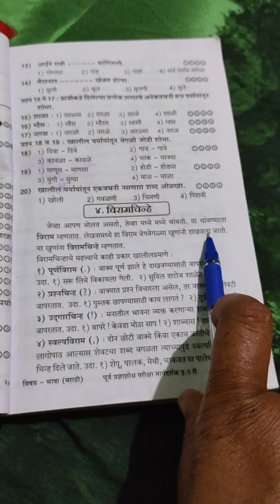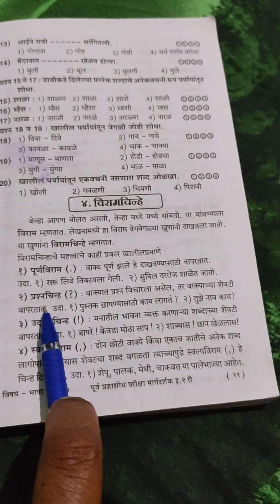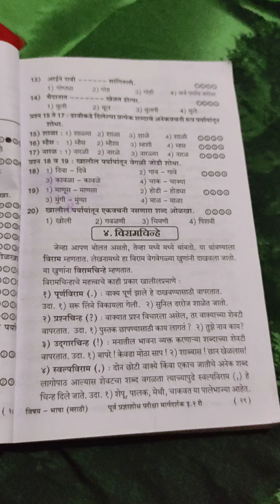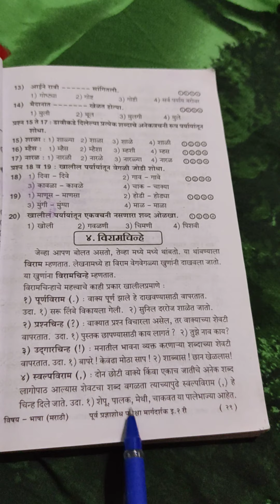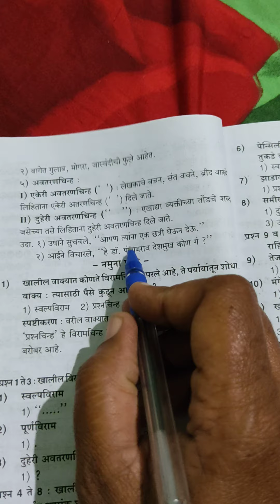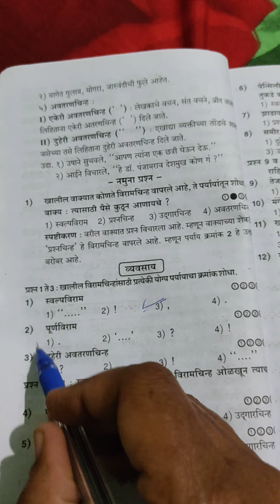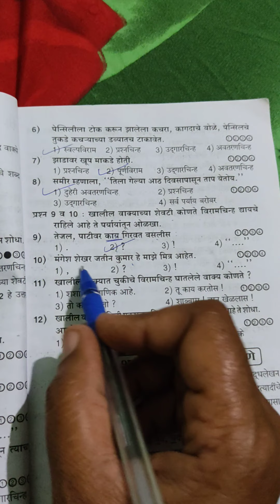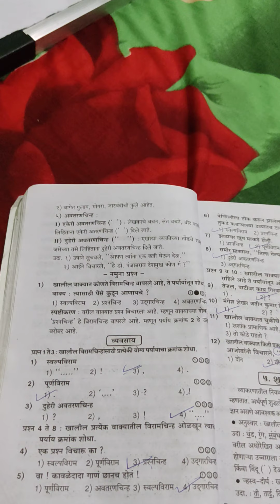std 2 nd - mts विरामचिन्हे